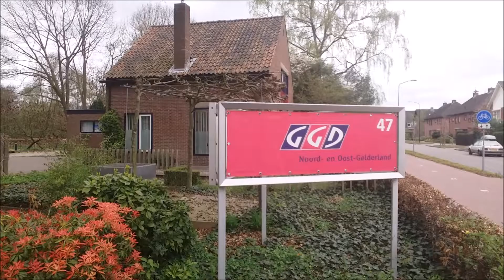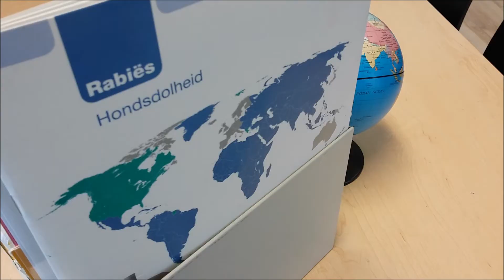GGD Vlog #1 Op reis van Ruurlo naar Dakar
Gregor Schreiber (26) en Gijs Dekker (27) reizen dit voorjaar in een klassieke Fiat 500 naar het westen van Afrika. Zij kwamen bij ons bezoek en dat hebben we in een vlog vastgelegd.